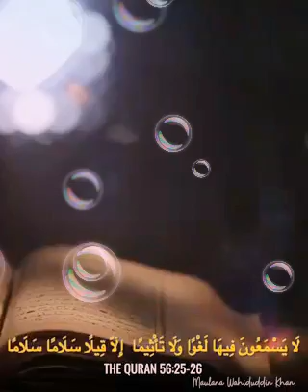The People of Paradise (Ahl-i Jannat) by Maulana Wahiduddin Khan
It is very important to have a peaceful character, to be serious and sincere and to have well-wishing for others.

Channel Developer:
Mir Khalid

@ISLAMIC KNOWLEDGE